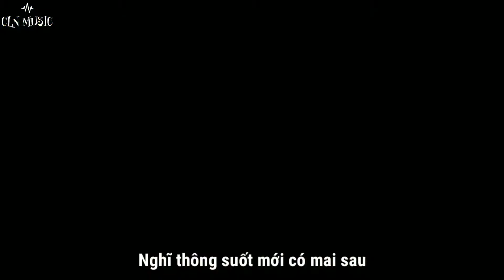Tik Tok Remix || Chia Tay Thì Chia Tay New DJ Version 分手就分手 - 醉亦醒时醒亦醉 - DJ热播